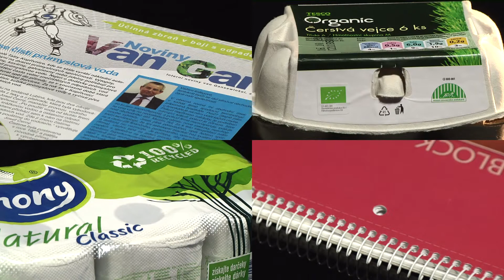Třídění papíru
Noviny, sešity, obaly na vajíčka nebo toaletní papír - to jsou výrobky, které vznikají z recyklovaného papíru. Průměrná česká domácnost vytřídí ročně 45 kg papírového odpadu, který se vhazuje do k tomu určených modrých kontejnerů.